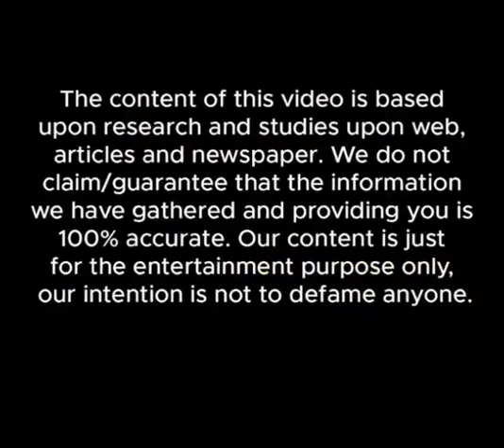Unknown facts about Samantha akkineni